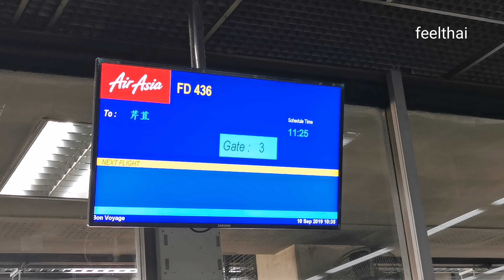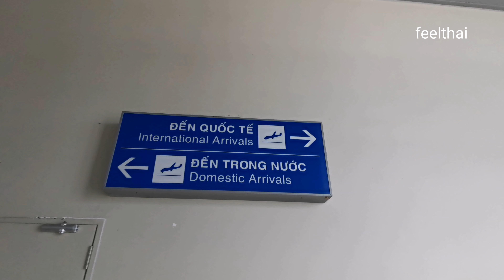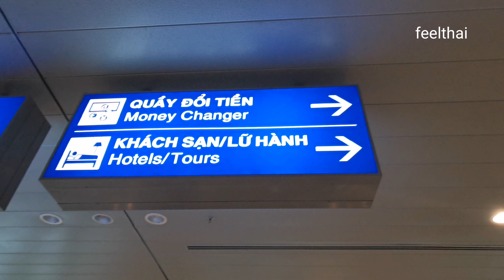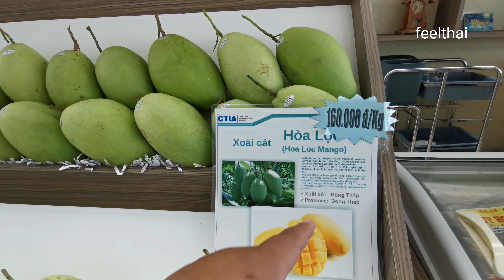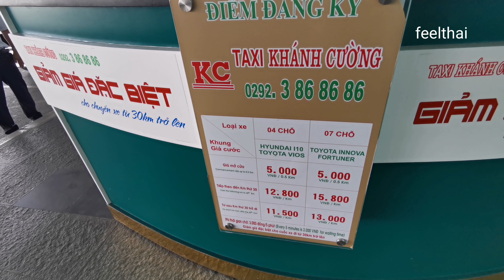มือใหม่นั่งเครื่องบินจากดอนเมืองไปสนามบินเกิ่นเทอเวียดนาม​DMK​ to Can Tho international Airport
แชร์ประสบการณ์การเดินทางครับสำหรับมือใหม่นั่งเครื่องบินจากสนามบินดอนเมืองไปท่าอากาศยานเกิ่นเทอประเทศเวียดนาม